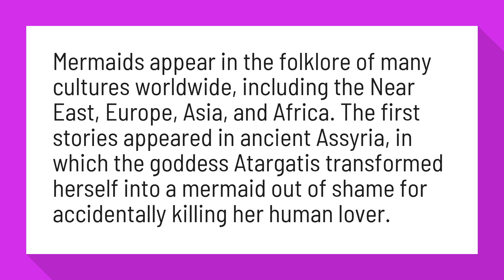Who made mermaids?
Mermaids appear in the folklore of many cultures worldwide, including the Near East, Europe, Asia, and Africa. The first stories appeared in ancient Assyria, in which the goddess Atargatis transformed herself into a mermaid out of shame for accidentally killing her human lover.